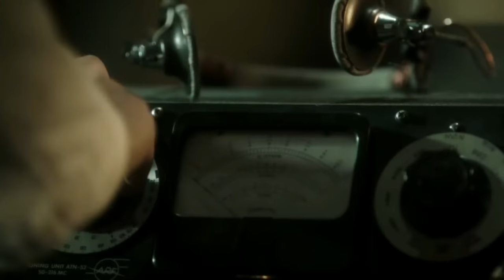Flash Top Picks: Top 10 Zoom Moments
Hey guys, today I will be showing my Top 10 FAVORITE Zoom moments from The Flash. Enjoy (: